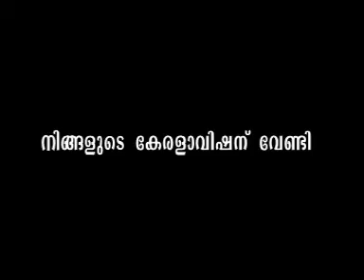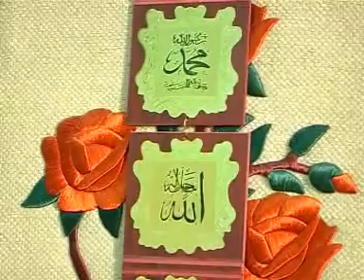World Rent A Car 1